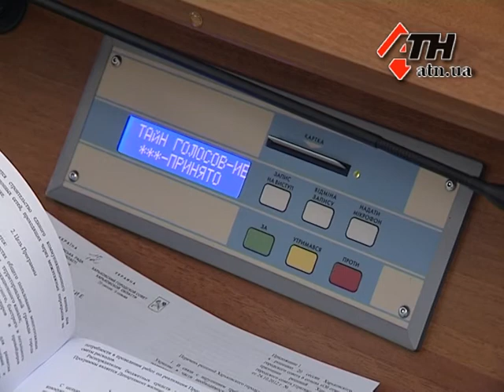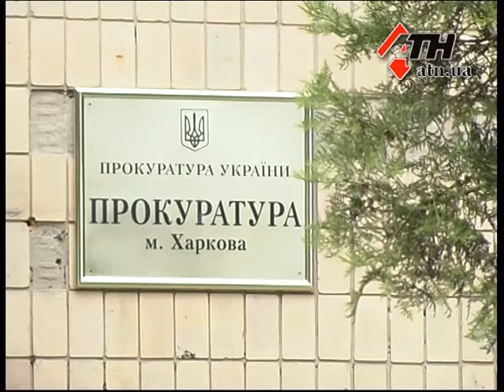24.10.12 - Кернес нарушил избирательное законодательство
Нарушения избирательного законодательства со стороны человека, который сам отвечает за проведение прозрачных выборов в городе. Именно так юристы и представители оппозиции оценили сегодняшнее выступление на сессии горсовета мэра Геннадия Кернеса. Ведь значительное количество рабочего времени он посвятил восхвалению кандидатов от партии власти и оскорблениям в сторону их конкурентов.